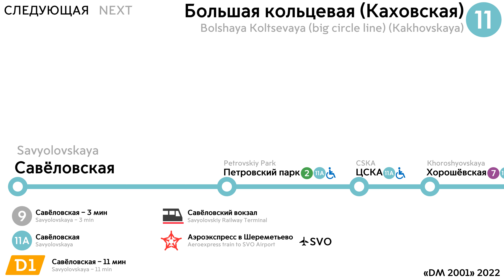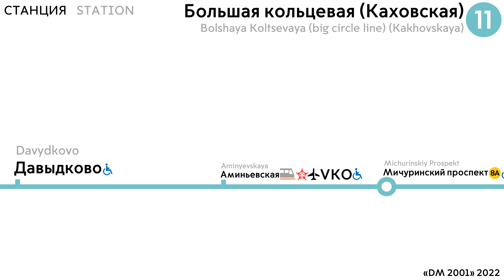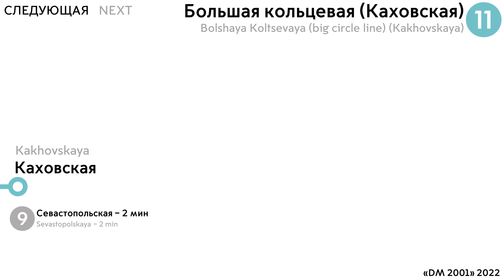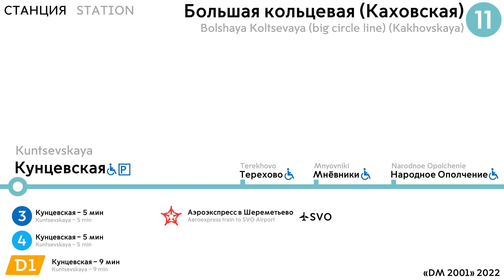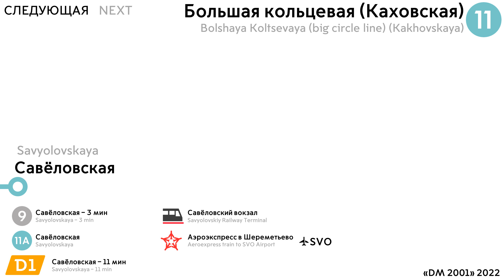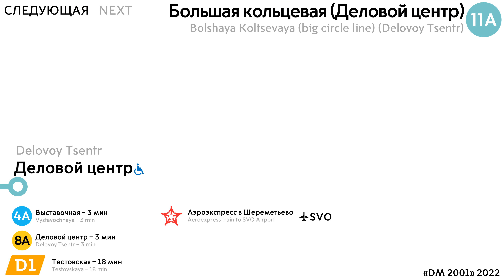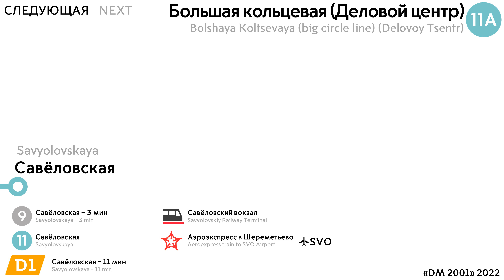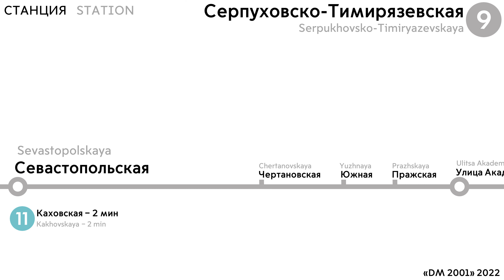Информатор Московского метро: Большая кольцевая линия. (До открытия восточного участка БКЛ)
Речевой информатор
Большая кольцевая линия Московского метро
Савёловская - Каховская/Деловой центр

Дикторы:
Алексей Россошанский
Юлия Романова-Кутьина

Запись: 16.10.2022, 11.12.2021 из AlTerrAlexey,
Состав: 81-775 «Москва-2020» («Дейна»)

Бонус:
1) Поезда не ходят на участке Автозаводская - Орехово.
2) Севастопольская.
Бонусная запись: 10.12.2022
Состав: 81-760/761 «Ока»

Начало: 0:00

Список станций до Каховской:
Отпр: Петровский парк - 0:11
Приб: Петровский парк - 0:18
Отпр: ЦСКА - 0:24
Приб: ЦСКА - 0:33
Отпр: Хорошёвская - 0:37
Приб: Хорошёвская - 0:50
Отпр: Народное Ополчение - 1:00
Приб: Народное Ополчение - 1:08
Отпр: Мнёвники - 1:12
Приб: Мнёвники - 1:19
Отпр: Терехово - 1:22
Приб: Терехово - 1:30
Отпр: Кунцевская - 1:34
Приб: Кунцевская - 1:46
Отпр: Давыдково - 2:01
Приб: Давыдково - 2:08
Отпр: Аминьевская - 2:13
Приб: Аминьевская - 2:19
Отпр: Мичуринский проспект - 2:29
Приб: Мичуринский проспект - 2:39
Отпр: Проспект Вернадского - 2:45
Приб: Проспект Вернадского - 2:52
Отпр: Новаторская - 2:58
Приб: Новаторская - 3:04
Отпр: Воронцовская - 3:08
Приб: Воронцовская - 3:21
Отпр: Зюзино - 3:27
Приб: Зюзино - 3:33
Отпр: Каховская - 3:36
Приб: Каховская - 3:43

Список станций до Савёловской:
Отпр: Зюзино - 4:12
Приб: Зюзино - 4:18
Отпр: Воронцовская - 4:21
Приб: Воронцовская - 4:30
Отпр: Новаторская - 4:36
Приб: Новаторская - 4:42
Отпр: Проспект Вернадского - 4:46
Приб: Проспект Вернадского - 4:52
Отпр: Мичуринский проспект - 5:02
Приб: Мичуринский проспект - 5:08
Отпр: Аминьевская - 5:15
Приб: Аминьевская - 5:21
Отпр: Давыдково - 5:31
Приб: Давыдково - 5:46
Отпр: Кунцевская - 5:50
Приб: Кунцевская - 5:58
Отпр: Терехово - 6:13
Приб: Терехово - 6:21
Отпр: Мнёвники - 6:25
Приб: Мнёвники - 6:35
Отпр: Народное Ополчение - 6:38
Приб: Народное Ополчение - 6:46
Отпр: Хорошёвская - 6:50
Приб: Хорошёвская - 6:56
Отпр: ЦСКА - 7:07
Приб: ЦСКА - 7:13
Отпр: Петровский парк - 7:19
Приб: Петровский парк - 7:34
Отпр: Савёловская - 7:39
Приб: Савёловская - 7:49

Список станций до Делового центра:
Отпр: Петровский парк - 8:25
Приб: Петровский парк - 8:35
Отпр: ЦСКА - 8:41
Приб: ЦСКА - 8:54
Отпр: Хорошёвская - 8:57
Приб: Хорошёвская - 9:15
Отпр: Шелепиха - 9:29
Приб: Шелепиха - 9:39
Отпр: Деловой центр - 9:52
Приб: Деловой центр - 10:02

Отпр: Шелепиха - 10:38
Приб: Шелепиха - 10:48
Отпр: Хорошёвская - 11:02
Приб: Хорошёвская - 11:08
Отпр: ЦСКА - 11:19
Приб: ЦСКА - 11:25
Отпр: Петровский парк - 11:32
Приб: Петровский парк - 11:46
Отпр: Савёловская - 11:51
Приб: Савёловская - 12:01

Первый бонус: 12:37
Второй бонус: 13:04

Конец: 13:34